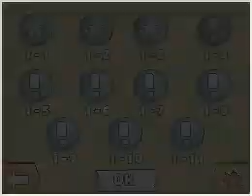Scribblenauts - Level 1-04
MrScribblenauts way to clean Level 1-04.

Post a response with your way!